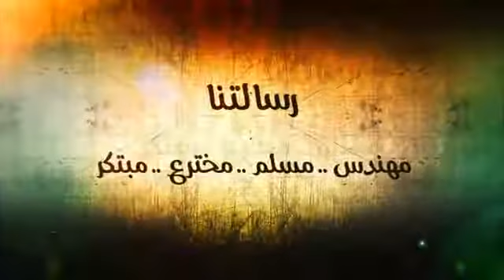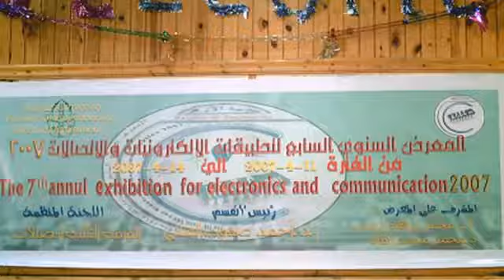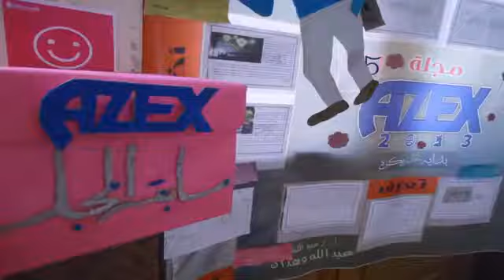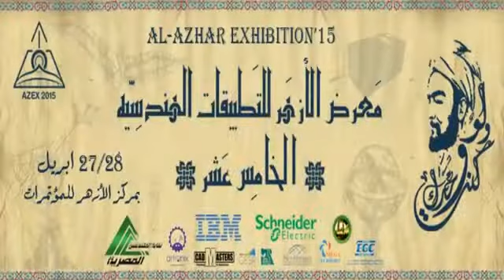تاريخ الأزهر - من فعاليات معرض الأزهر للتطبيقات الهندسية الخامس عشر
لطالما كان الأزهر جامعا و جامعة ، تضيء عصور الظلام
يرتحل له هؤلاء الراغبين ليستزيدوا و ينهلوا من علمه من شتى بقاع الارض
فلطالما كان ذاك المورد العذب لكل طالب علم ، ليجد فيه مبتغاه
و من هنا كانت رسالتنا ، أن نعيد للآزهر شأنه ، ليعود ضوءا ينير علوم الدين و الدنيا كما كان
و ليكتب كل منا على جبينه "أنا أزهري " كما قال معلمنا